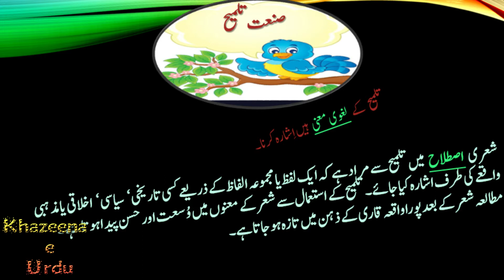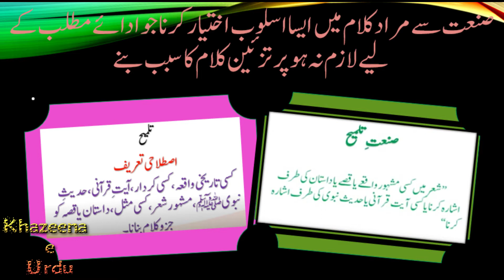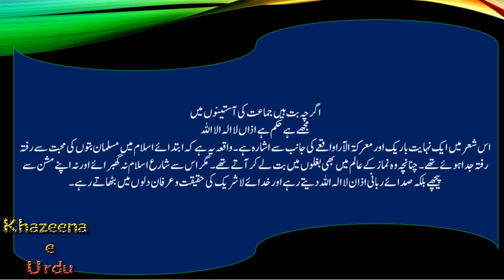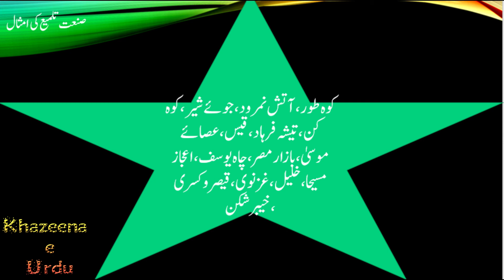talmeh (صنعت تلمیح) for class xi & xii Agha Khan Board in urdu & hindi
This video  will play a vital role in providing improved subject knowledge to the students and to make the learning process more effective about urdu grammer (qwaid)                                                                 اس ویڈیومیں  کراچی بورڈ ، سندھ  بورڈ اور آغا خان بورڈ
 کی جماعت گیارہویں اور بارہویں کے طلبا کے لیے مواد دستیاب ہے یہ ایک چھوٹی سی کاوش ہے جہاں معتبر زرائع اور ذاتی علم کی بنیاد پر
 حاصل کردہ معلومات  جس میں اردو قواعد ،اردو ادب اور زبان سے متعلق معلومات                       فراہم کی  گئی ہیں